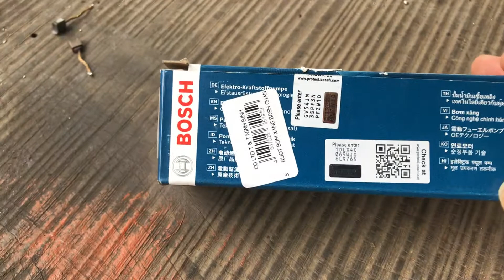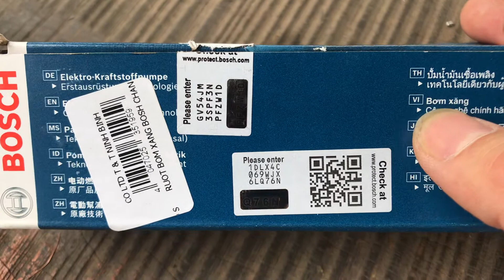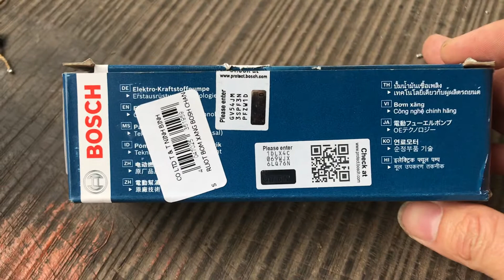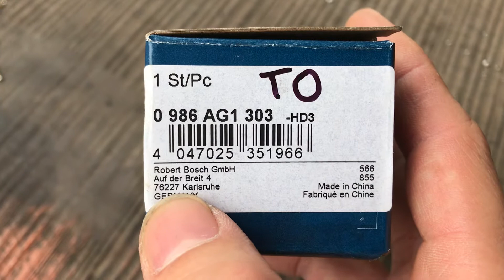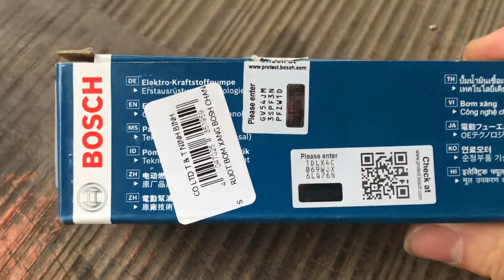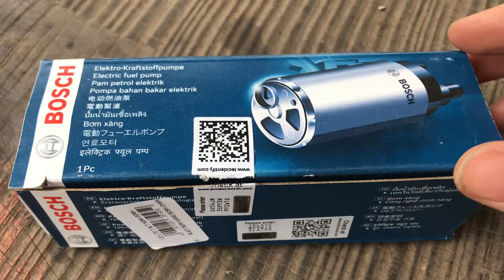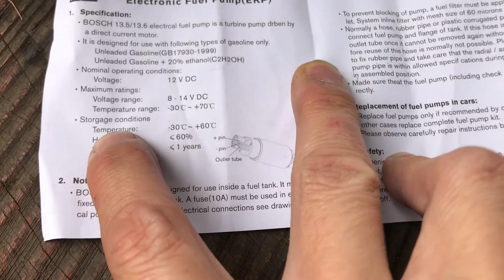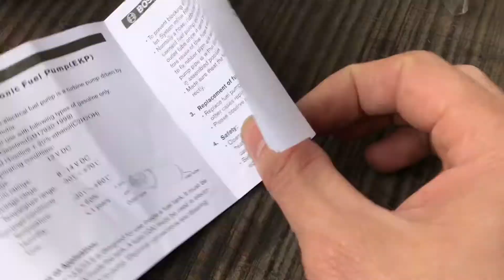Bơm nhiên liệu dùng cho các loại xe như atiz 2004/2007 vios matiz moning nubira laceti corona cỏ